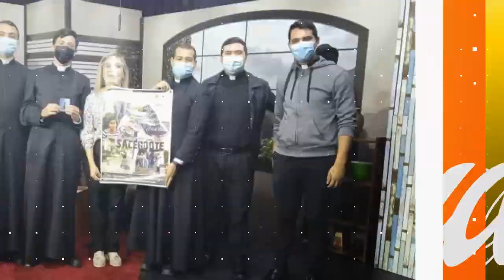SIMPLEMENTE HAYDEE. HACÍA UN DIÁLOGO GENUINO POR LA PAZ (1)